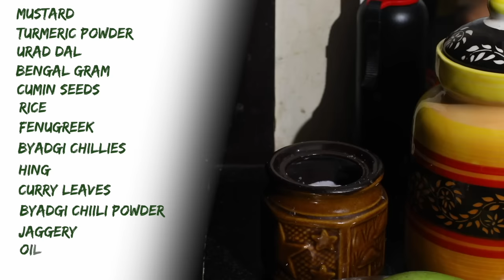ತೋತಾಪುರಿ ಬಿಸಿ ಉಪ್ಪಿನಕಾಯಿ Thothapuri Bisi Uppinakayi Tasty n Hot Mango Pickle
Bisi Mango Uppinakayi is one of the oldest recipe my mother used to prepare during our college days. I had once found the Bisi Uppinakayi so tasty that I had Rice Ghee and this Bisi Uppinakayi 6 times in a day.

Thothapuri Pickle  ingredients measurements:

Thothapuri Mango 4 or 1 bowl of sliced mangoes
Bengal roasted grams 2 spoons
Mustard 4 spoons
Rice 2 spoons
Urad dal 2 spoons
Fenugreek ½ spoons
Byadgi chillies 20
Hing ½ spoons
Jaggery 2 spoons
Oil 4 to 5 spoons
Jeera 1 spoon
Bay leaves 1 handful
Salt 1 spoon
Tamarind 2 spoons

I have shown the way I used to eat it in this video. do not miss the food review by me in the end.
Your comments and suggestions are much awaited.

With this channel, we want to bring the authentic homemade Karnataka food recipes prepared by Mom. My mom always uses natural ingredients to prepare food so the food is tasty and healthy too.  Here you can get varieties of food prepared by mom with simple ingredients and to make you learn authentic Karnataka vegetarian recipes, north Karnataka recipes, south Karnataka recipes, Karnataka breakfast recipes, exclusive north Karnataka snacks recipes, authentic sambar and rasam recipes, fast food recipes, sweet recipes, healthy recipes. she makes each dishes very special and very tasty in a simple way. And also shall show interesting aspects of Life and healthy living.
Please be connect with the channel for more recipes.